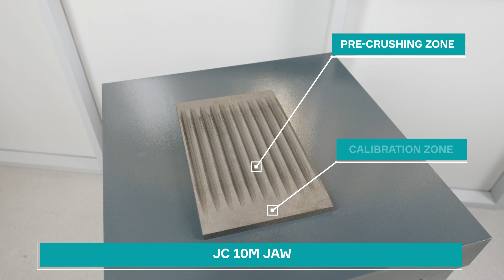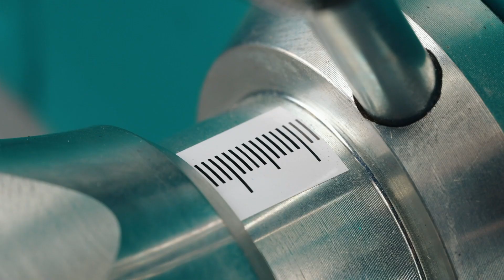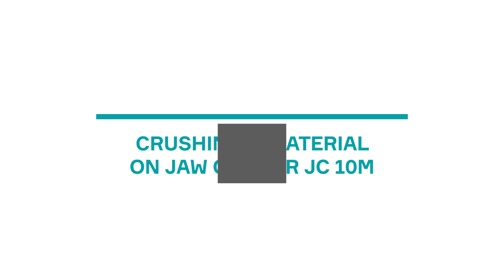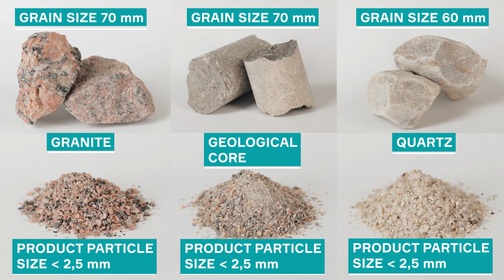Jaw Crusher JC 10M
The jaw crushers are designed to crush brittle bulk materials of various strength and hardness. In the jaw crushers, the material particles are broken down by the compressive and shear strains between the fixed and moving jaws. The grain size of the crushed material is determined by the gap between the jaws in the lower part (the discharge slot) and the physical properties of the material.

Jaw crusher JC 10M is a laboratory grade model used for continuous crushing of materials in small and medium-sized enterprises. When equipped with a support stand with a receiving container, it can be used for crushing samples in batch mode.

Loading door dimensions - 100х200 mm
Maximum initial material grain size - 70  mm
Discharge slot adjustment range - 2,5-35  mm
Average product particle size at minimum aperture 90% 2,5 mm
Output 50-800 kg/hour
Electric motor power 2,2 kW
50 Hz supply voltage 380 V
Overall dimensions (Length x Width x Height) 710х490х620 mm
Jaw material – iron / steel / tungsten carbide - EN-GJN-HV600 (XCr14) / X20Cr13 / WC